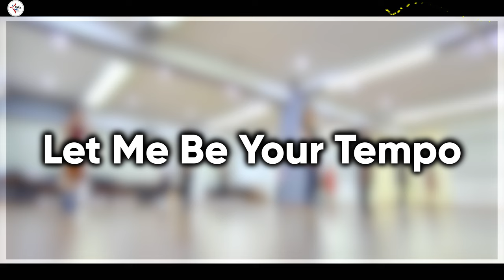Let Me Be Your Tempo Line Dance [제이엠피아산라인댄스] / DEMO /렛 미 비 요어 템포 라인댄스/ JMP금요 저녁반 (라,찾,사) 19:00~21:00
Choreographer : Billy Crase (USA) & Carla Willis-Crase (USA) - January 2024